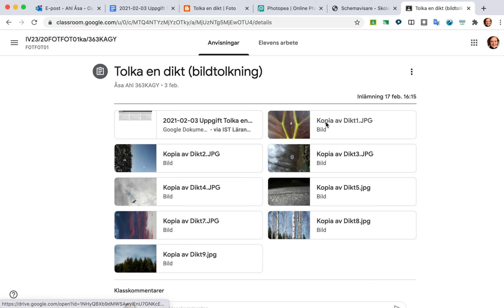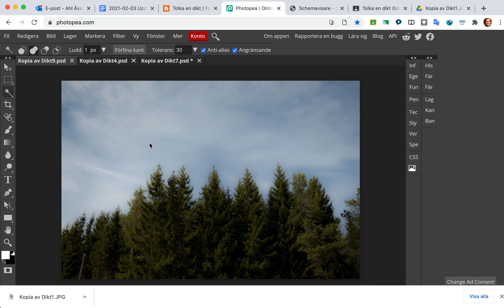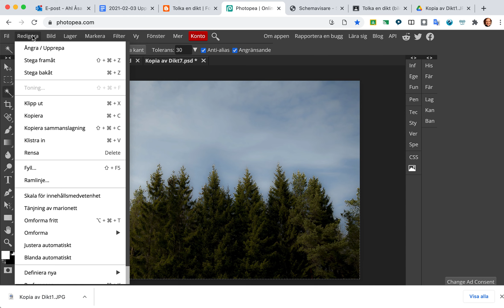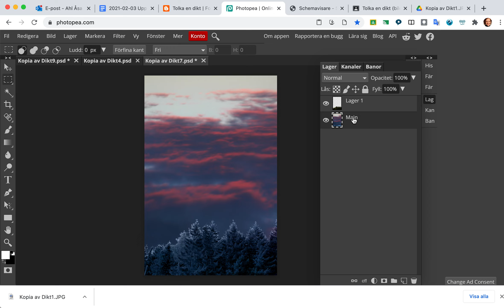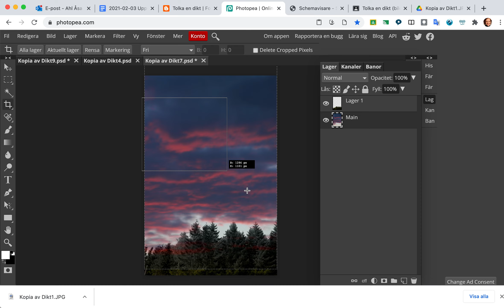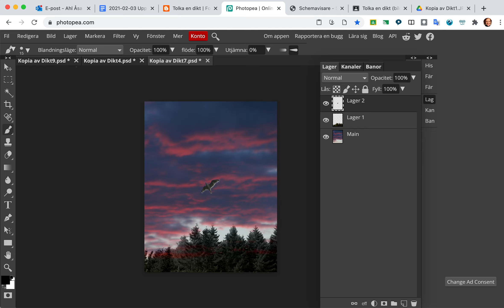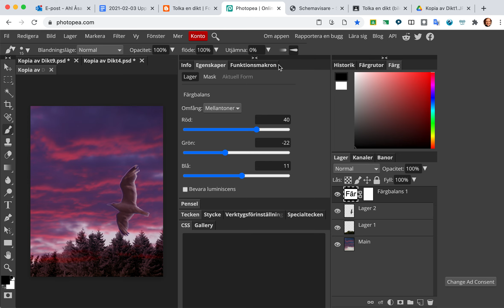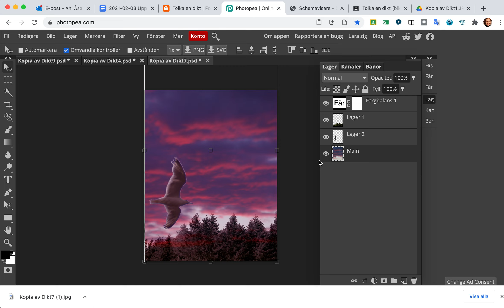Photopea Tolka en dikt 1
Tar upp markera med trollspöet, kopiera, klistra in och jobba med olika lager, tex blandningslägen.